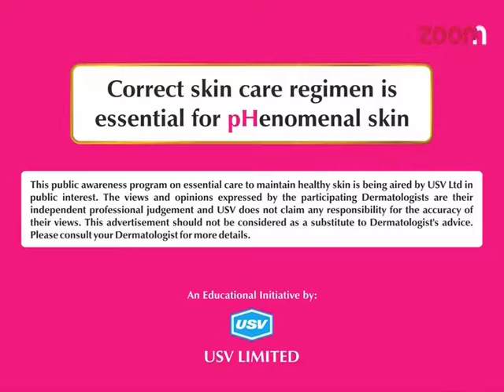Dr. Bindu Sthalekar - Understanding Acne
Understanding Acne